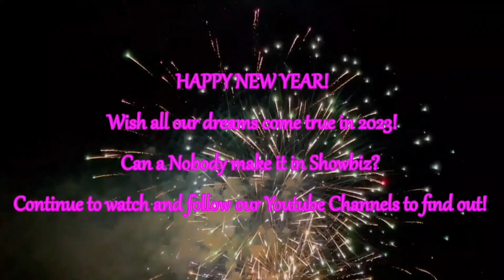MAMA'S DREAM 媽媽的夢 Episode 0001 第一集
請大家見證媽媽的夢有無可能達成。💭
究竟我嘅仔仔發明星夢係唔係真係不置實際，Mission Impossible,  呢？🤩 我哋每一集都會嚟一場 Youtube Challenge 嚟比較一下大家嘅受歡迎程度，輸家當然係需要接受懲罰嘅! 😈 Thank you very much!! 🙏
MAMA'S DREAM 媽媽的夢 Too Good To Go App Review Episode 1